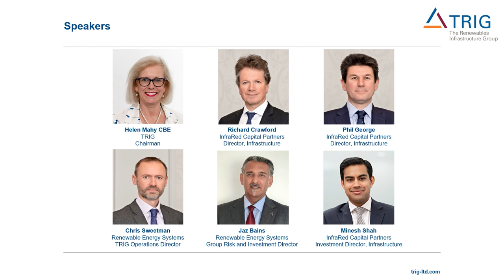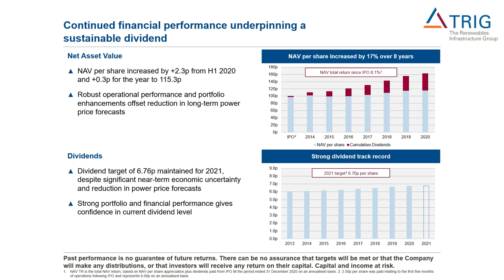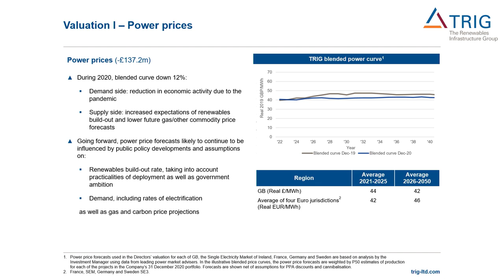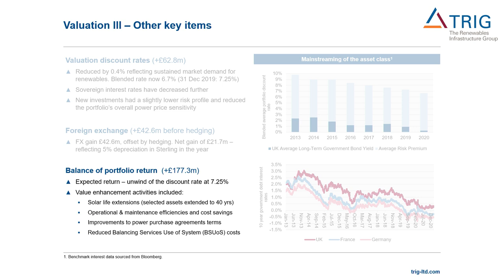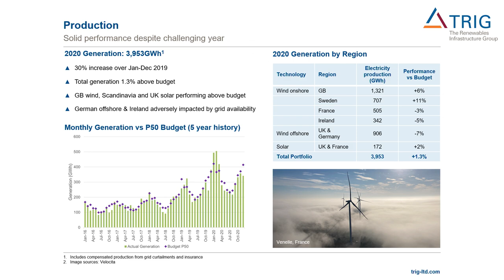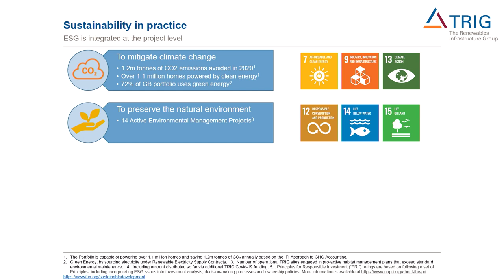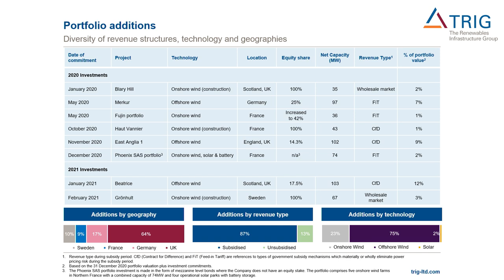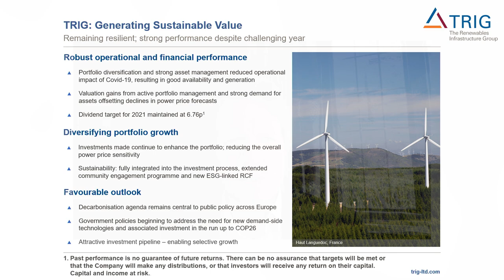The Renewables Infrastructure Group (TRIG) FY20 results presentation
TRIG FY20 results presentation, given to analysts and investors on 17/02/21 by the management team.

0:00 Start

Helen Mahy, Chairman
1:09 Introduction
2:36 TRIG 2020 Overview

Richard Crawford, Director, Infrastructure
4:18 Net Asset Value & dividends
5:17 Investments & share price performance

Phil George, Director, Infrastructure
15:34 Financial highlights

Chris Sweetman, TRIG Operations Director
18:01 Operational performance
19:42 Weather and operational highlights

Jaz Bains, Group Risk Investment Director
21:39 Value enhancements
22:41 Sustainability in practice
23:38 Positively impacting communities

Minesh Shah, Investment Director Infrastructure
24:49 Responsible investment process

27:53 Portfolio additions
30:47 Concluding remarks

About: Renewables Infrastructure Group Limited is a Guernsey-based closed-ended investment company. The Company invests in operational renewable energy generation projects, predominantly in onshore and offshore wind and solar photovoltaics (PV) segments, across the United Kingdom and Northern Europe. Its portfolio consists of over 70 wind, solar and battery storage projects with aggregate net generating capacity of approximately 1,664megawatts (MW). Its assets are located across United Kingdom, Ireland, France, Sweden and Germany. InfraRed Capital Partners Limited is the Company’s investment manager.